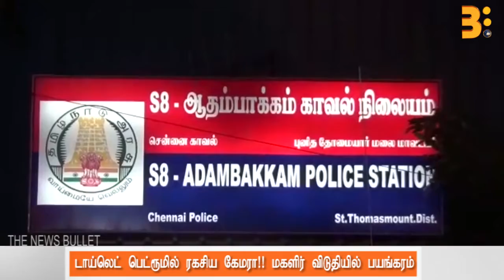டாய்லெட் பெட்ரூமில் ரகசிய கேமரா!! மகளிர் விடுதியில் பயங்கரம்